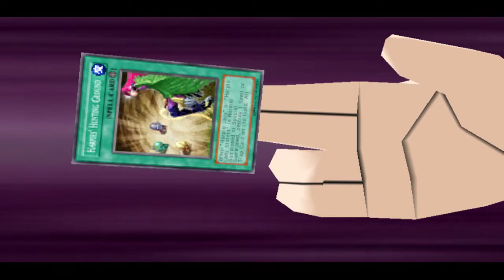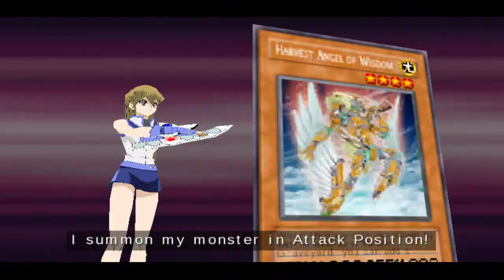YU-GI-OH! GX TAG FORCE 2- JASMINE VS ALEXIS RHODES 1-29-19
BEST OUT OF 3 DUELS